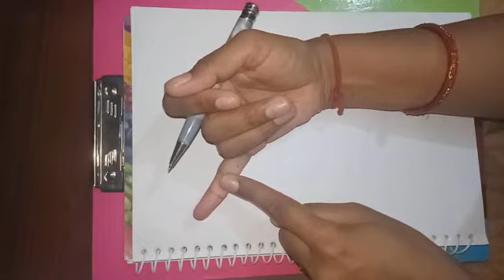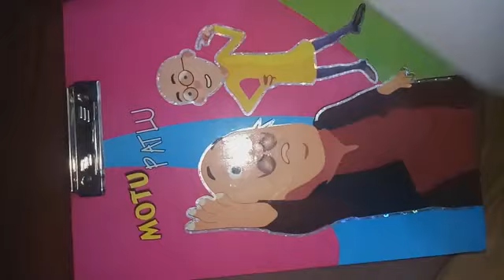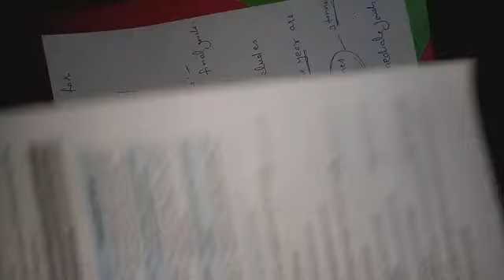Basic concepts of macroeconomic clasa 12 by arti sharma